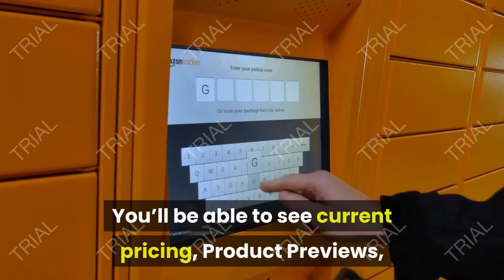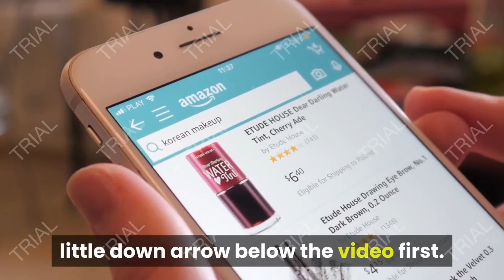Review Touchstone Ivory Wall-Hanging Heated Electric Fireplace - 50-Inch Wide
- Amazon Quick Link!
Touchstone Ivory Wall-Hanging Heated Electric Fireplace - 50-Inch Wide, Log or Crystal Flame - 1500W - White

SAFE AND EFFICIENT TO USE: Save on natural gas and oil costs as this fireplace uses LED technology, which requires less energy to heat a room. It's safe for children and pets, since its LED bulbs are cool to the touch and mercury-free. If mounting below a TV, allow 24â€ of space unless there is a mantle between the unit and TV. The Touchstone Ivory Electric Fireplace guarantees that you get your money's worth. ELEGANT HOME DÃ‰COR â€“ Fill in your big blank wall with a touch of modernity and elegance. It can be used at any time of the year, since it has a dual-mode feature that allows it to operate on low and high heat. Additionally, its built-in timer for auto-shutoff can be set for anywhere from 30 minutes to 7.5 hours. REALISTIC FIREPLACE: Amaze your guests with the lifelike flames of this electric fireplace. Its realistic flames are set in a pile of artificial logs or a crystal hearth (both included) that create the laid-back appeal of an authentic fireplace. The log set lies behind durable tempered glass with an elegant white frame. Enjoy smoke-free air in your home while staying warm on cold nights. VERSATILE USE: Touchstone Ivory Electric Fireplace features two heat settings (high and low) which adds supplemental heat, coming from the top of the firebox. The heater is designed to provide additional heat, not replace a primary heat source. A five-flame brightness setting that ranges from a soft ember glow to a full blaze lets you adjust the flames depending on your desired intensity. The Onyx also can run with no heat as well. DESIGNED FOR ON-WALL MOUNTING: (FOR RECESSED STYLE, SEE OUR SIDELINE MODEL), This 50-inch-wide electric fireplace only weighs 46 pounds, so one person can easily hang it on the wall using the step-by-step instructions provided. Once it has been mounted to your wall, all you need to do is hang and secure your fireplace with the drywall screws. Overall dimensions: 50.4â€ W x 21.65â€ H x 5.5â€ D.

Best Sellers Rank: #123,227 in Home & Kitchen. Customer Reviews: 4.4 out of 5 stars852 ratings4.4 out of 5 stars. Item model number: FBA_80002. ASIN: B00COQIGEK. Manufacturer: Touchstone Home Products. Shipping Weight: 52.5 pounds. Item Weight: 46 pounds. Product Dimensions: 5.5 x 50.4 x 18.8 inches.